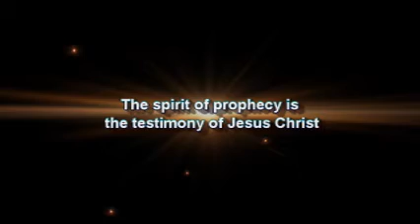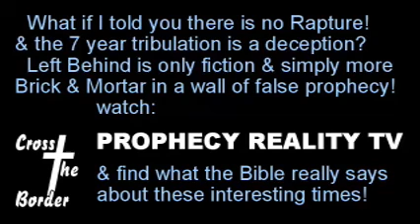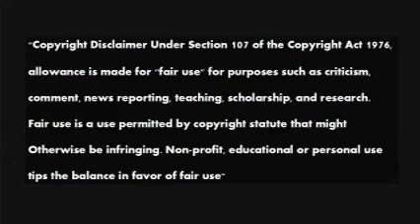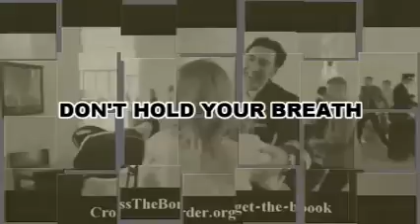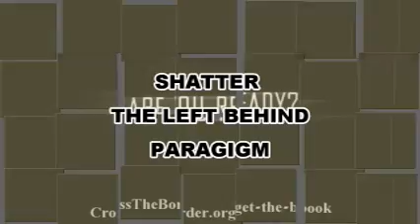Greg Anthonys Journal 20161213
Greg again looks at Christian persecution and how radical Islam has infiltrated America as well as highlighting the Muslim takeover of Dearborn Michigan.